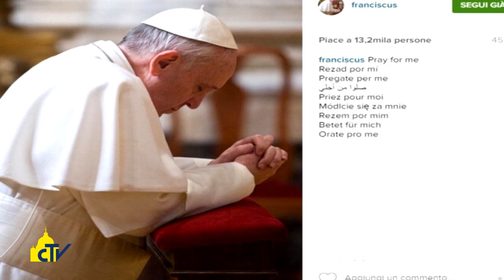Vatican Magazine "Tre anni in un click" 25.03.2016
Diciannove marzo 2013: inizia il ministero di Papa Francesco. Dalle messe a Casa Santa Marta ai viaggi, dalla vicinanza agli ultimi all’account su Instagram, ripercorriamo i tre anni di pontificato.